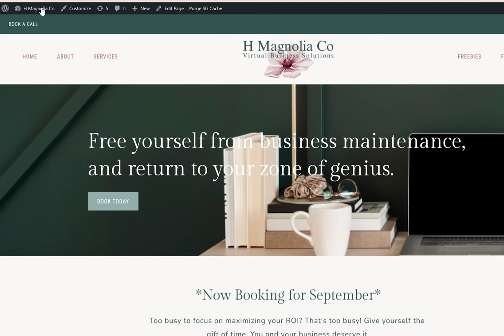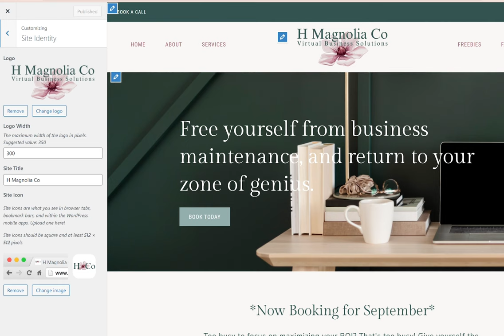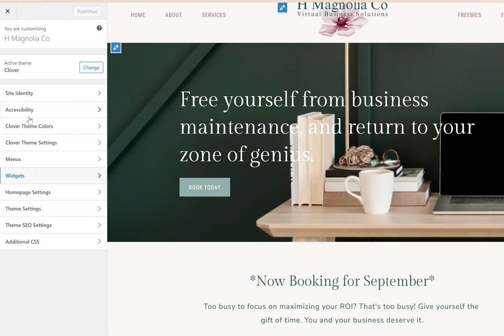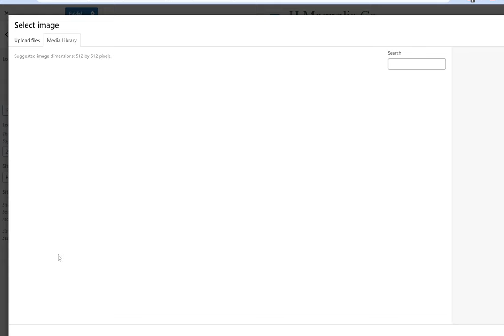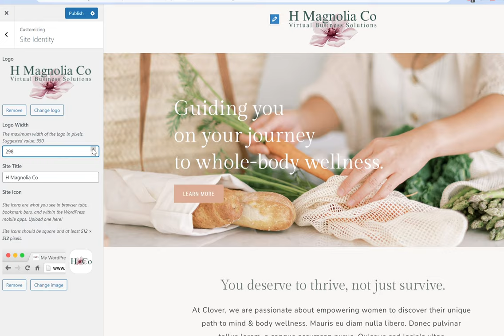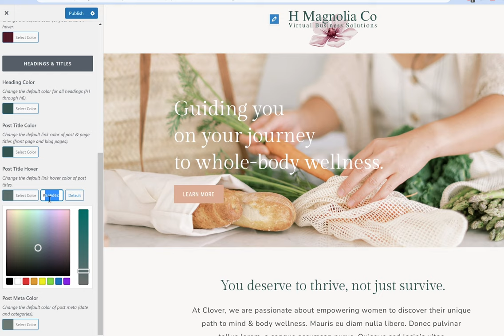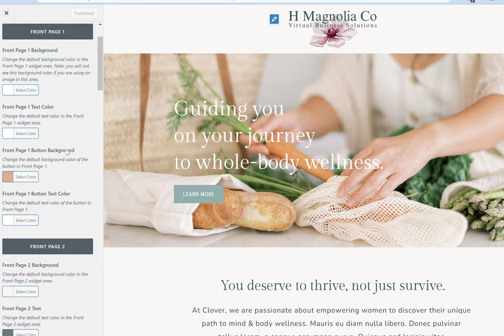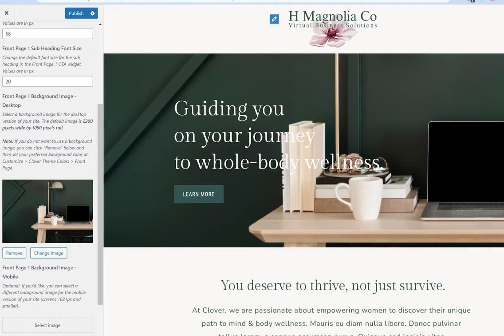17th Avenue Theme Color Customization and Site Identity | 17th Avenue Design and WordPress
17th Avenue Theme Color Customization and Site Identity | 17th Avenue Design and WordPress

Let's walk through how to add your logo, site title, and site icon to your website. Next, learn how to customize the theme colors to match your brand.

Having a brand kit with your brand colors (and hex codes) close by will make this process a lot faster. If you don't have one, you can use Canva to make one. *Tip* If you don't know your hex codes, use the eye dropper tool to generate them.

Need a Virtual Solutions Provider for your business?

Sincerely,
Courtney